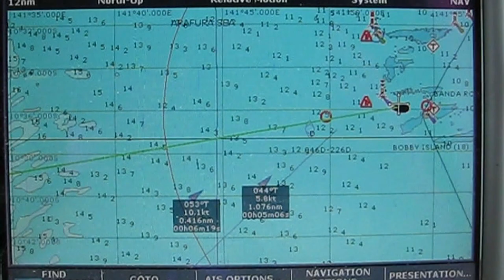Torres Pilots Pty Ltd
Torres Pilots is the largest supplier of Torres Strait and Great Barrier Reef (GBR) Pilots.

A short video demonstrating the procedures for boarding the Pilot. The video highlights the pilot launch leaving the berth and boarding the pilot onto the vessels.